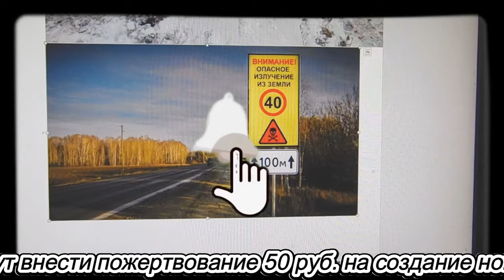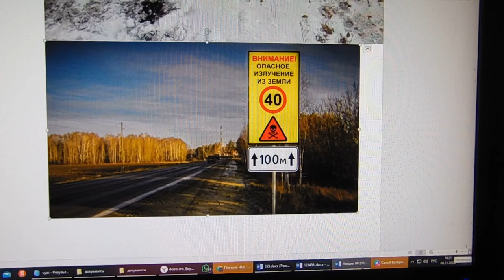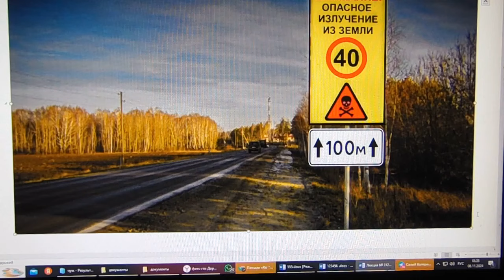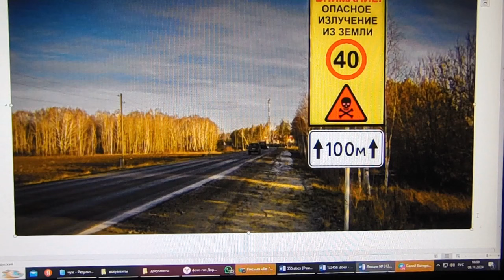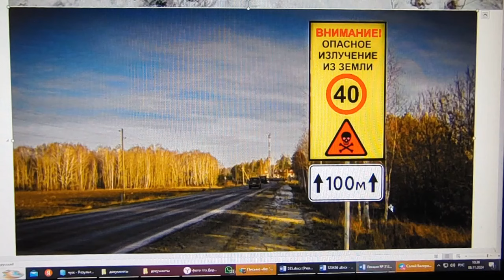Два биолокаторщика! Серьезный разговор для увлеченных. Серия 2.